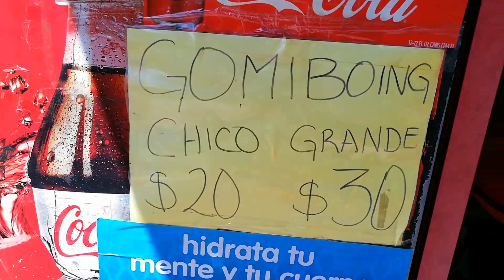Un Día En El Bosque De Tláhuac Con Mis Primos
Un Día En El Bosque